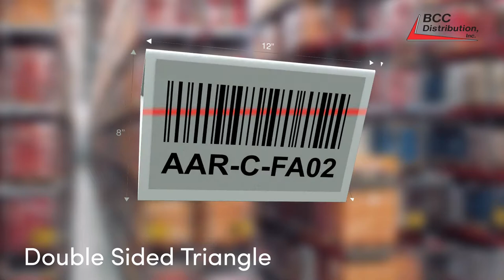Location Labeling Placards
Barcode labeled placards and hanging signs for accurate and reliable medium-to-long-range location identification inside or outside the four walls of your business.